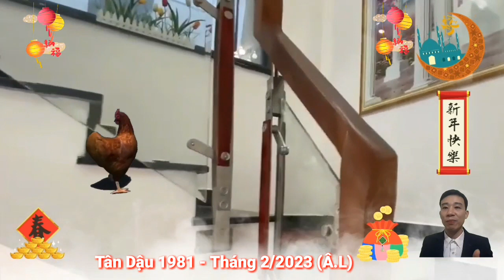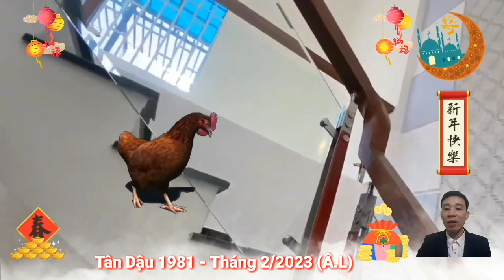☯ Tử Vi Tháng 2 Âm Lịch 2023, Cho Tuổi Tân Dậu 1981, Thần Tài Chiếu Cố, Giàu Cỡ Nào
tử vi tuổi Tân Dậu, sinh năm 1981, tháng 2 âm lịch năm Quý Mão 2023.
  người tuổi tân dậu, sinh năm 1981, là tuổi con gà, thuộc mệnh mộc, thạch Lựu Mộc, nghĩa là gỗ cây thạch Lựu.
 nếu xuất hành đi xa, hay thực hiện những việc lớn, quan trọng, thì bản mệnh tuổi Tân Dậu nên khởi hành vào, giờ lẻ, ngày lẻ và tháng lẻ. khởi hành vào khung giờ hoàng đạo này, thì mọi chuyện sẽ vô cùng suôn sẻ, thuận lợi, gặp nhiều may mắn, Thu về nhiều kết quả, vạn sự như ý, đại cát, Đại Lợi.
 tổng quan tử vi tuổi Tân Dậu, sinh năm 1981.
Người tuổi tân dậu có cuộc sống đủ đầy, tự mình tạo dựng cuộc sống, nhưng tính thường tự cao và phung phí, những người tuổi này tạo ra được nhiều tiền của.
Nhưng nếu không biết cách chi tiêu hợp lý, thì rất có thể cuộc sống sẽ rơi vào cảnh thiếu thốn, nên chăm chỉ, Đừng Quá Kiêu Căng, tự phụ, sẽ gây được sự nghiệp vững chắc, gặt hái được nhiều thành công, hậu vận nhờ đó được thảnh thơi, dễ chịu.
 những người tuổi này có số hưởng thọ từ 72 tuổi đến 83 tuổi, những người thật thà, lương thiện, Làm nhiều chuyện tốt, tích nhiều phúc đức, tự khắc tuổi thọ sẽ được gia tăng.
 đường công danh của bản mệnh tuổi Tân Dậu có nhiều thăng trầm, lúc trầm, lúc bổng, nhưng may mắn về sau công danh sự nghiệp được ổn định, như ý muốn. nếu biết nắm bát cơ hội sẽ nhanh chóng tạo dựng được cho mình quyền lực, địa vị trong xã hội.
 gia đạo thì không mấy Hòa Thuận, người tuổi Tân Dậu cần phải biết cách kiềm chế bản thân, khéo léo ứng xử với người thân để duy trì những mối quan hệ hòa hợp.
Tử vi tháng 2 âm lịch năm quý mão 2023 cho thấy, người tuổi Tân Dậu, sinh năm 1981 sẽ khó có được những phút giây an nhàn, thoải mái như mong muốn
 vận trình sa sút khá mạnh ở nhiều phương diện, do bị nhiều hung tinh ảnh hưởng, bản mệnh mưu sự không thuận lợi, ngay từ đầu phải hết sức kiên nhẫn, công việc thiếu tính đột phá, lại dễ xảy ra xung khắc với những người làm việc chung.
Về tài lộc, có dấu hiệu phá tài rõ ràng, khi bị đại hao chiếu mệnh, điềm báo cho thấy, bạn sẽ bị lừa gạt, chịu tổn thất nghiêm trọng, cần quản lý túi tiền thật chặt, đừng tin tưởng lầm người, rồi lính hậu quả đáng tiếc.
vận tình cảm trong tháng cũng dễ vướng vào chuyện không đâu, những cuộc tranh cãi mâu thuẫn nổ ra liên miên, bào mòn sự kiên nhẫn của đôi bên, đổ vỡ hoàn toàn có thể ập đến bất cứ lúc nào.
về phương diện sức khỏe Con Giáp này cũng cần đặc biệt lưu tâm, Nguyệt lệnh lâm bệnh ở Dậu, có thể mang theo những điềm báo xui xẻo bất ngờ, bệnh tật hoành hành, bản mệnh cần có những biện pháp dưỡng sinh luyện tập thể thao hợp lý để tăng cường thể lực đẩy lùi tật bệnh nhé.